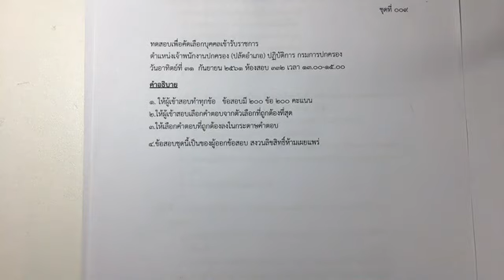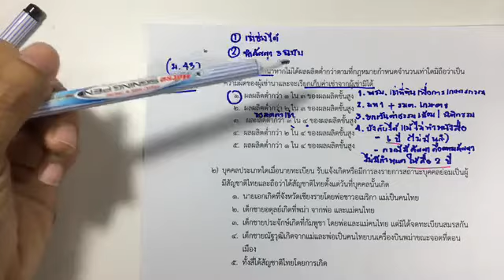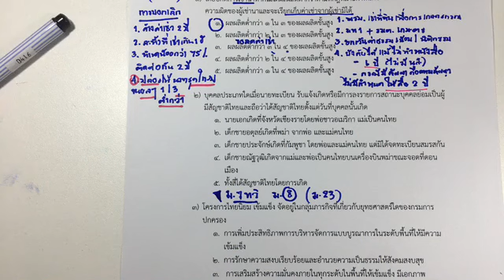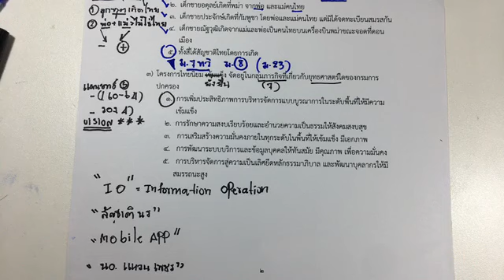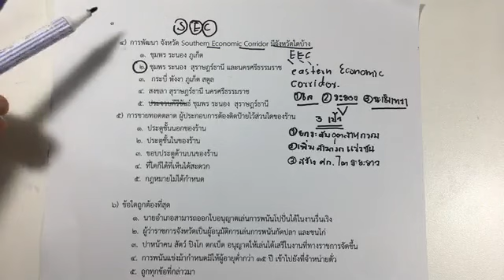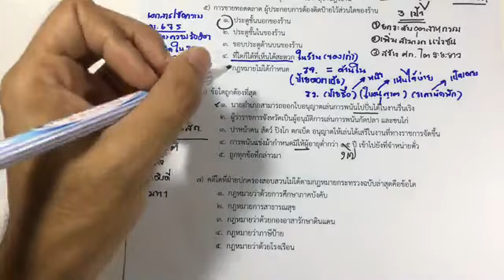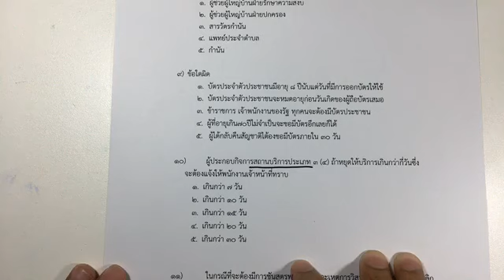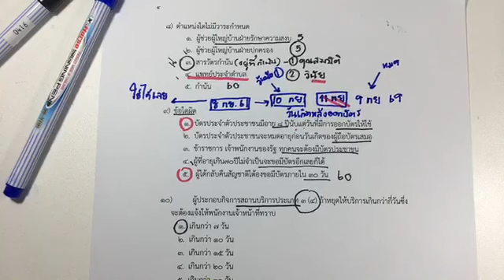ติวข้อสอบปลัดอำเภอ ชุด9ตอน2 ป.เอฟ อมรศักดิ์